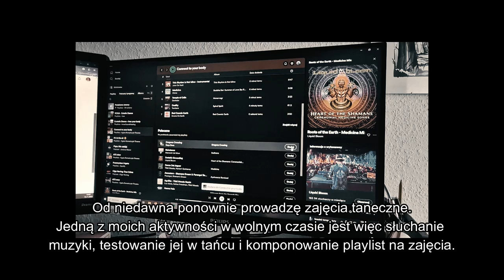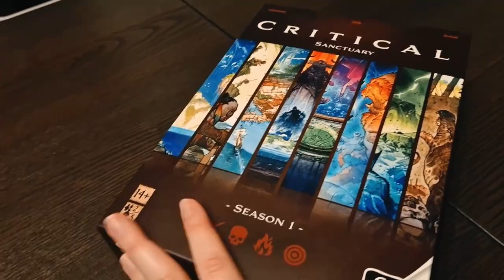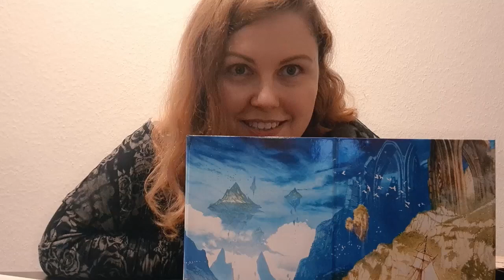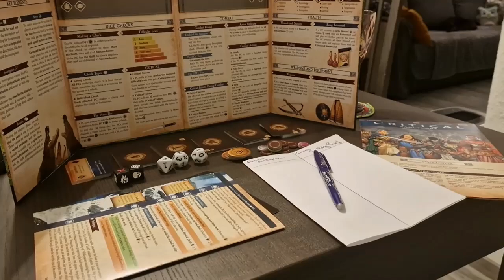O tańczeniu (nie tylko w deszczu) / prywatny festiwal świateł / jeszcze więcej kotów 😸 || VLOG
Codzienność bywa nieobliczalna i czasem zmieścimy wspomnienia z dnia w 10 minut, czasem w 20, a czasem nie ma czego wspominać.